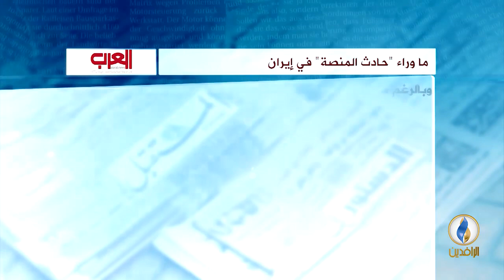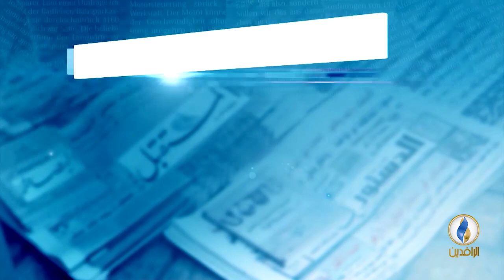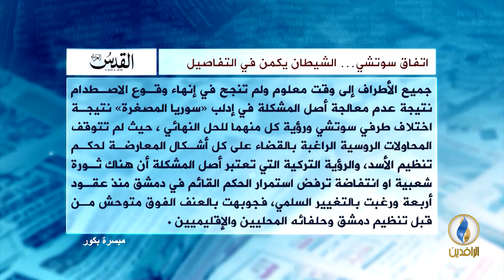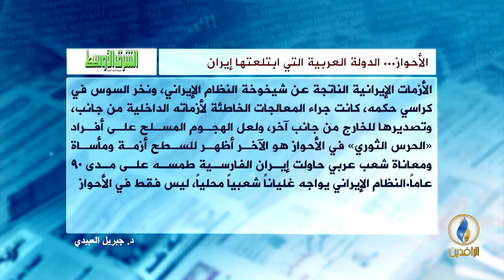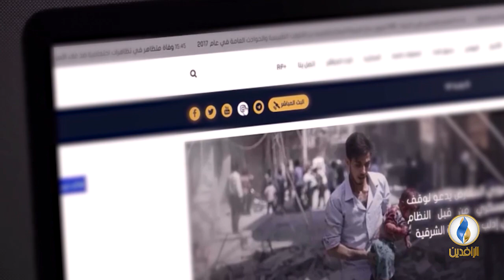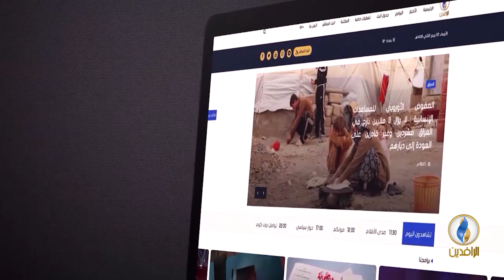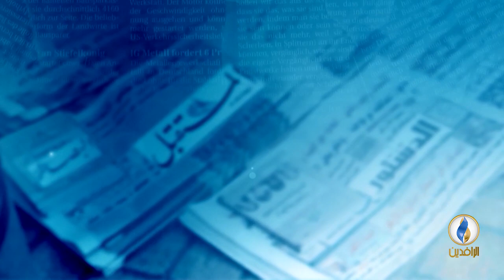صدى_الأقلام | 24 - 9 - 2018